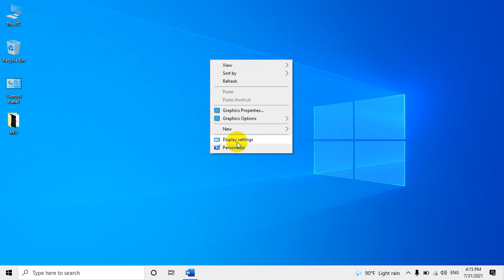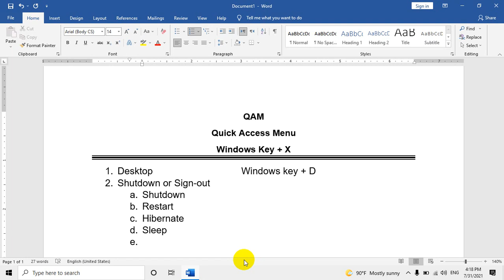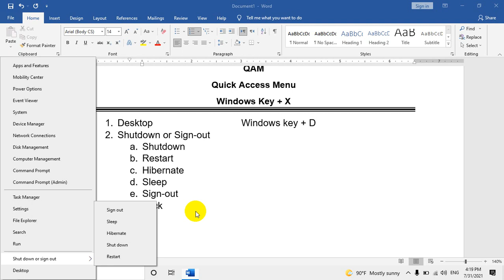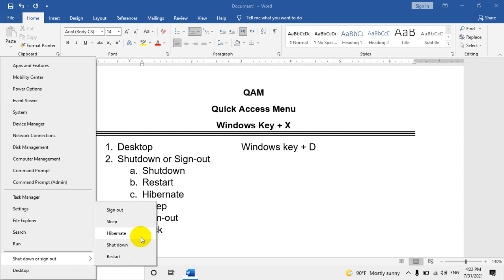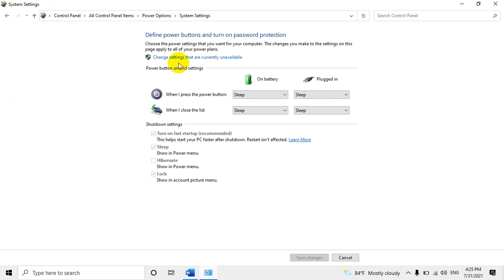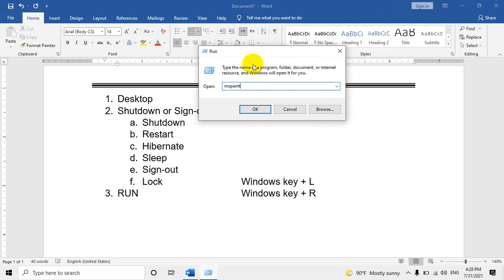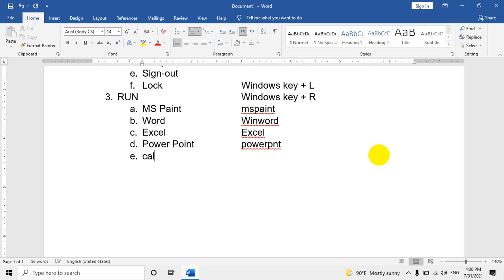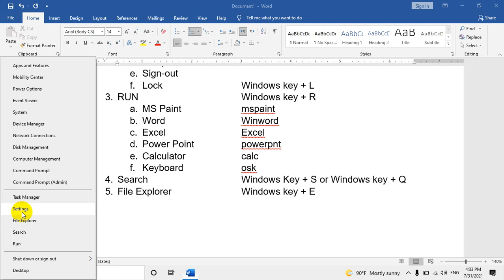QAM Quick Access Menu Lecture - 10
in this Video i am gonna tell you about the Quick Access menu in Windows 10
Step by Step in this video

Microsoft Office
# Web